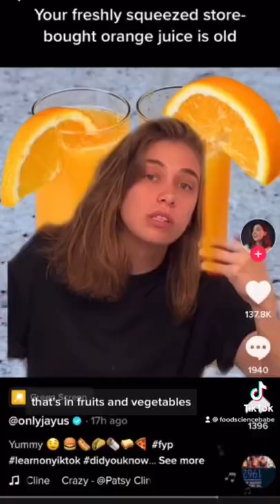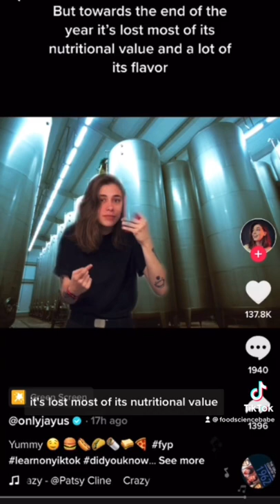Misinformation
I’ve covered these myths so many times now. Just remember that attention is more important than accuracy for a lot of these large content creators like @onlyjayus. Disappointing to see this really easily fact check-able misinformation be spread by such a large account.

Cellulose is simply just insoluble fiber, so claiming that it’s poison is pretty ridiculous.

Similarly, claiming that orange juice is poison because it has lost some nutrients, even if true, is also pretty ridiculous.